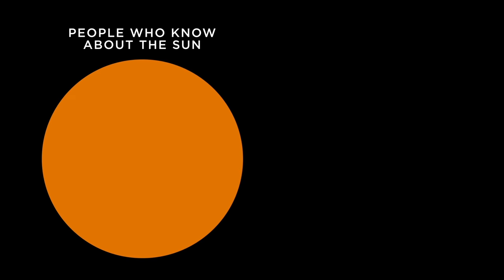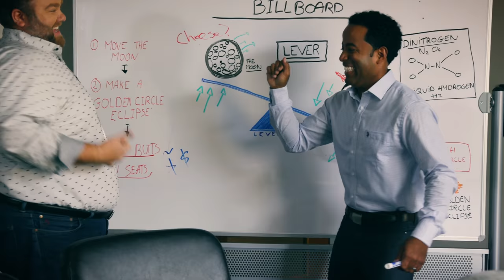Kingsman: The Golden Circle | Marketing Team Creates The Greatest Promo Ever | 20th Century FOX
“Kingsman: The Secret Service" introduced the world to Kingsman - an independent, international intelligence agency operating at the highest level of discretion, whose ultimate goal is to keep the world safe. In "Kingsman: The Golden Circle," our heroes face a new challenge. When their headquarters are destroyed and the world is held hostage, their journey leads them to the discovery of an allied spy organization in the US called Statesman, dating back to the day they were both founded. In a new adventure that tests their agents' strength and wits to the limit, these two elite secret organizations band together to defeat a ruthless common enemy, in order to save the world, something that's becoming a bit of a habit for Eggsy...

Written by Jane Goldman & Matthew Vaughn, based upon the comic book by Mark Millar & Dave Gibbons

Cast: Colin Firth, Julianne Moore, Taron Egerton, Mark Strong, Halle Berry, with Sir Elton John, Channing Tatum, and Jeff Bridges